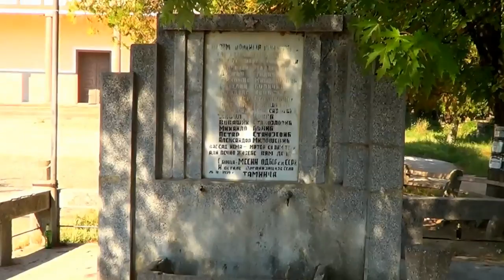NEGOTIN - SELO TAMNIČ - JEDAN LETNJI DAN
NEGOTISKA KRAJINA , SELO TAMNIČ